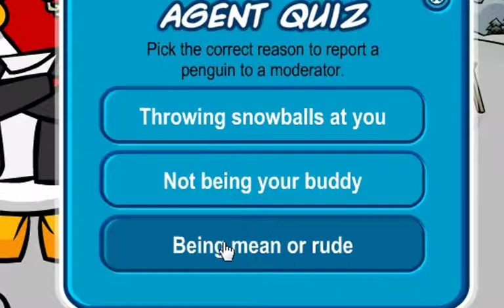Vintage Penguin PSA HQ!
Remember... Watch out for Hulas!
This was unscripted, i just didnt know what else to do for this psa video so... if it is bad im sorry, took a decent amount of time to edit so i hope you enjoy :P